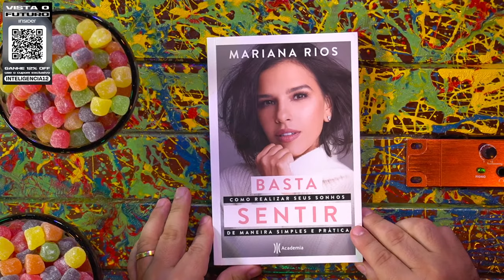MARIANA RIOS - Inteligência Ltda. Podcast #1055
MARIANA RIOS é cantora, atriz, apresentadora e escritora. Ela é uma das artistas mais versáteis do Brasil, e está sempre em destaque em todas suas áreas de atuação. O Vilela também é versátil, mas o povo só se lembra da Havaiana de Pau.

Capítulos:
00:00:00 - Início
00:18:00 - Infância
00:42:00 - A busca por si mesmo
01:00:00 - Começo da carreira
01:21:00 - Oswaldo Montenegro
01:30:00 - Malhação
01:48:00 - The Voice
01:56:00 - Perguntas

CAIXA POSTAL
81969 | CEP: 05619970 | São Paulo - SP

- Canal de Stand-up: Rogério Vilela
CAPTAÇÃO, PRODUÇÃO E EDIÇÃO: Fábrica de Quadrinhos
ROTEIRO: Fabio Mantoanelli
REALIZAÇÃO: Fábrica de Quadrinhos